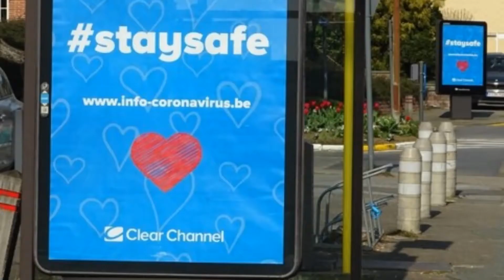Clear Channel - A Platform for Good during Covid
During this entirely unusual year, Clear Channel has demonstrated its commitment to supporting cities and their stakeholders in building an inspiring ecosystem, by offering a dynamic communication strategy and a service with real added value for the benefit of citizens. The OOH network has played a pioneering role by making a concrete contribution to the collective good, a commitment that is now formalised under the PlatformForGood approach.
With StaySafe, Clear Channel has deployed the largest OOH campaign ever, and probably one of the most seen visuals in the history of OOH in Belgium. Clear Channel also relayed informative messages from the government, support for key workers and charities